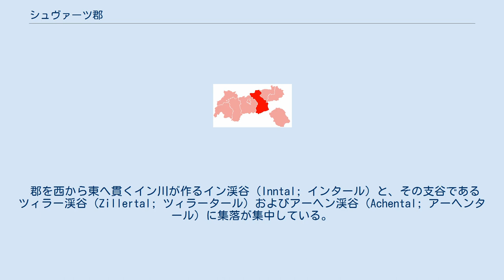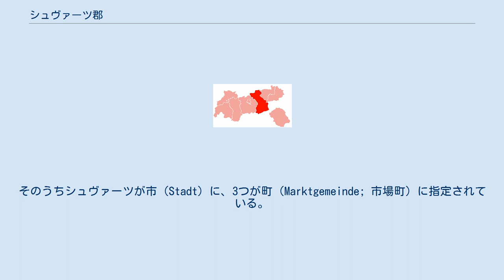シュヴァーツ郡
シュヴァーツ郡（シュヴァーツぐん、独: Bezirk Schwaz）は、オーストリアのチロル州にある郡（Bezirk; 行政管区とも訳される）。
郡庁所在地はシュヴァーツ。
 西でインスブルック＝ラント郡と、東でクーフシュタイン郡・キッツビュール郡およびザルツブルク州のツェル・アム・ゼー郡と接している。
また北はドイツのバイエルン州との、南はイタリアのボルツァーノ自治県（旧南チロル）との国境になっている。
 郡を西から東へ貫くイン川が作るイン渓谷（Inntal; インタール）と、その支谷であるツィラー渓谷（Zillertal; ツィラータール）およびアーヘン渓谷（Achental; アーヘンタール）に集落が集中している。
郡内にはアルプス山脈に属するトゥクサー・アルペン、ツィラーターラー・アルペン、キッツビューラー・アルペン、カルヴェンデル山地、ローファン山地といった山群がある。
またアーヘン渓谷にあるアーヘン湖（面積6.8km2）はチロル最大の湖である。
 経済の基幹をなすのは観光業で、とくにツィラー渓谷、アーヘン湖、ローファン山地が重要な観光資源である。
商工業の中心となっているのはシュヴァーツ、イェンバッハ、カルテンバッハ、ツェル・アム・ツィラー、フューゲンで、建築や機械、木工が見られる。
また山地では牧畜を主とした農業も行なわれており、景観の維持に役立っている。
このほかインスブルックやクーフシュタインへ通勤する人もいる。
 シュヴァーツ郡には以下の39の市町村（Gemeinde; ゲマインデ）がある。
そのうちシュヴァーツが市（Stadt）に、3つが町（Marktgemeinde; 市場町）に指定されている。